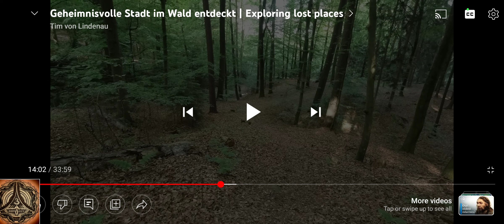A very interesting place and a very gentle and respectful man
Got to watch the rest of it, now...

Give him some support!